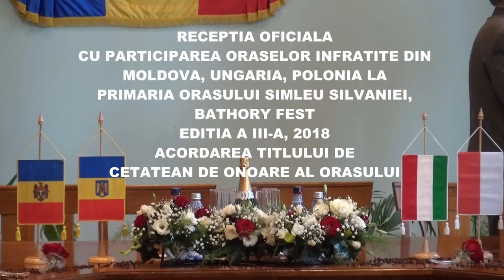Receptia Oficiala a oraselor infratite - Bathory Fest, Simleu Silvaniei, 2018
Duminica,16 septembrie 2018, in Sala Mare a Primariei orasului Simleu Silvaniei a avut loc Receptia Oficiala cu participarea oraselor infratite din: Moldova, Ungaria, Polonia, cu ocazia manifestarii Bathory Fest.
In cadrul acestei manifestari s-a inmanat titlul de Cetatean de Onoare al orasului Simleu Silvaniei, domnului Bologh Alexandru.